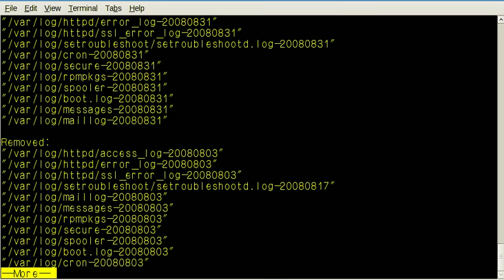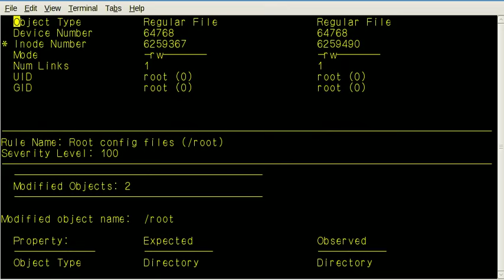Linux Admin Tasks (daily)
Checking mail - updating tripwire database - checking logwatch report...